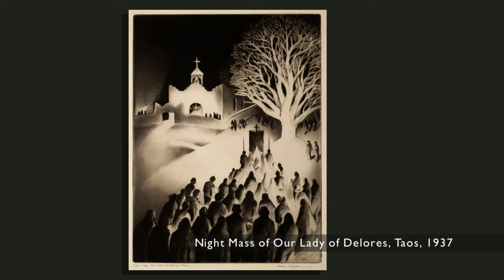Gene Kloss with David Witt | ¡COLORES! NMPBS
Art historian David Witt shares how one of America’s greatest printmakers Gene Kloss told stories through Etching and Brush.

Marco Castelli - In Her Name
Monplaisir - I Am the Coyote